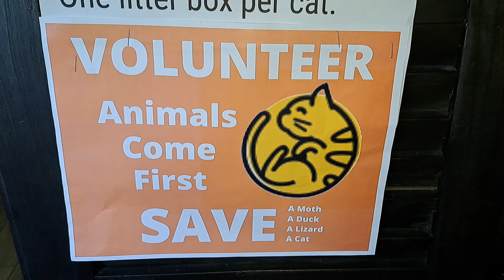Keep kittens together, when you adopt ask are there any brothers or sisters that can come together?